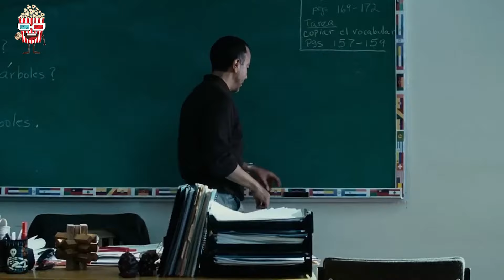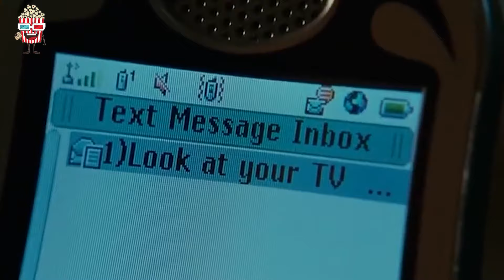ELE ESPIOU A VIZINHA GOSTOSA LEVANDO UNS TAPAS... [ FILME COMPLETO DUBLADO]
Hora da Pipoca é o seu melhor canal de resumo de filmes completos dublados do melhores filmes da Netflix, HBO, Amazon Prime e outros streaming de 2023.

Nosso objetivo é trazer a você os melhores filmes e séries em um resumo completo para você entender melhor as histórias e economizar seu tempo.

Resumindo filmes de todos os gêneros: filmes de suspense, filmes de romance,... e até filmes de terror.

Nos inspiramos em canais como Formz, Ei Nerd, Movie Recap, Resumindo Filmes, .

Se você deseja ver resumos de séries e filmes completos dublados, está no lugar certo.

Divirta-se!!